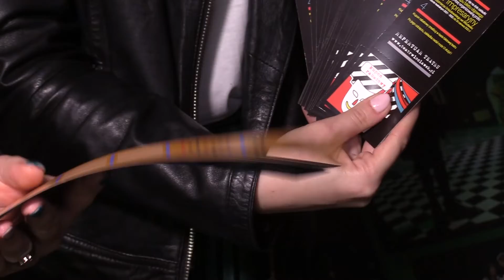Sojusz marek - Biblioteka i Teatr łączą siły